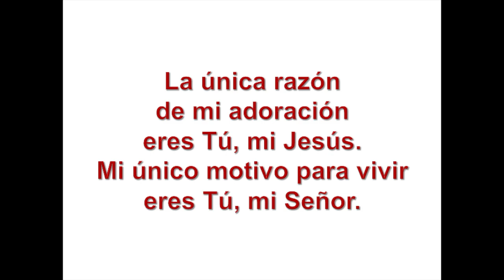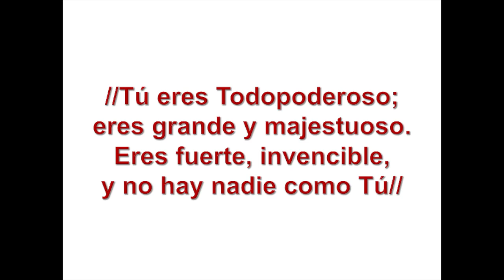Eres Todopoderoso - Cristo Rey CTK.